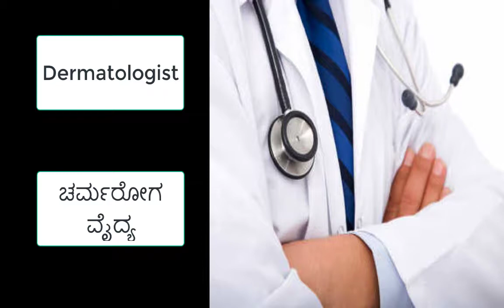Types of Specialist Doctors | Types of Doctors Name in English & Kannada | Doctors Specialist List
Types of Specialist Doctors | Types of Doctors Name in English & Kannada | Doctors Specialist List in Kannada | Doctors Parts 1